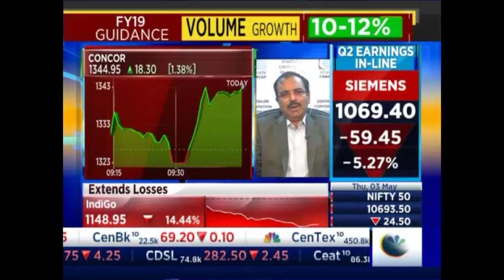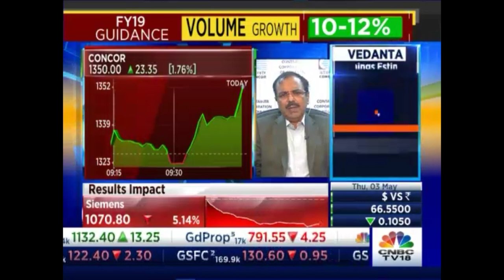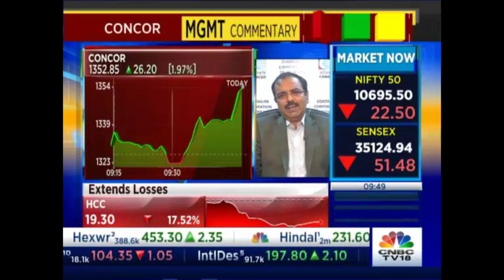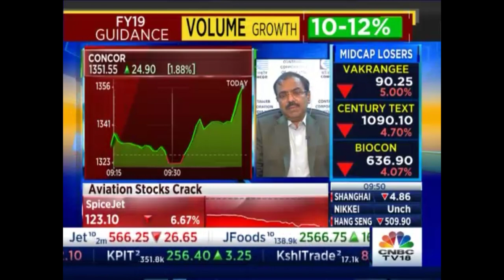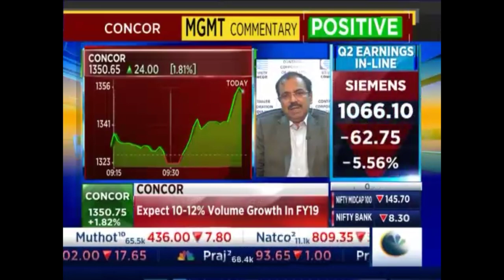CMD CONCOR Interview on CNBC TV 18 on 03.05.2018